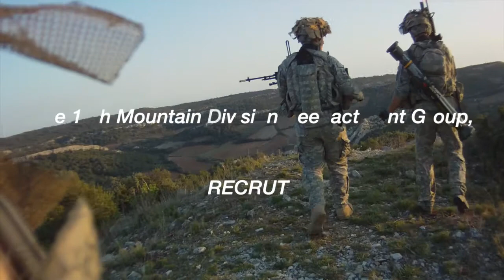Spot du 10th Mountain Reenactment Group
10th Mountain reenactment group
Groupe de Reconstitution du 10eme de Montagne.
Airsoft - Photos